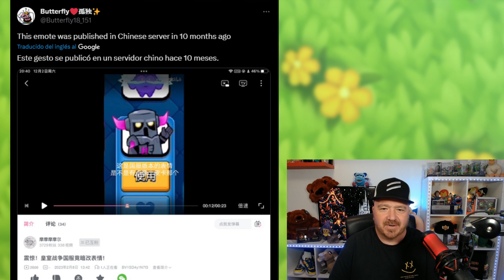YA TENGO EL NUEVO EMOTE SECRETO 😱 DE CLASH ROYALE 👑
🎮 Codigo De Creador Epic Games: TheeFer_